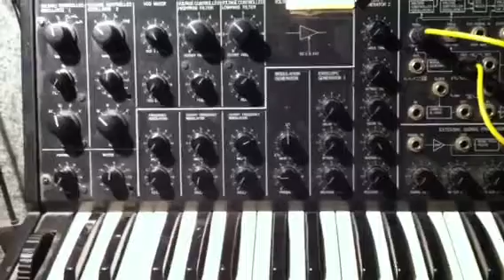Music Production Synth course - lesson 4 - LFO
Demonstration of the LFO on the Korg MS20. Part of the TRW music production courses.
This is another hands-on course covering all aspects of Analog Synthesiser programming as well as Digital synthesis such as VCO, VCF, VCA, LFO etc... There are up to 8 synthesisers available for participants to work on including the rare MS20 pictured above. Each person will have use of a different machine at each session so that experience is gained on as many different types as possible. Students will be able to record their sounds on to tape or sample disks for their own use or bring their own synths. Specially useful for those wanting to use Propellerheads Reason.